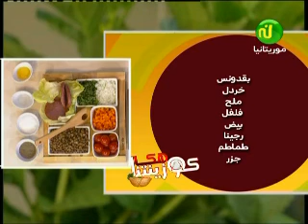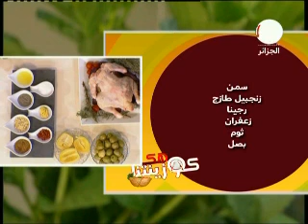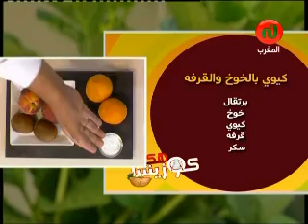Couzinetna Hakka Ramadan du Vendredi 3 Aôut 2012.flv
Couzinetna Hakka Ramadan du Vendredi 3 Aôut 2012 les meilleurs plats et les différentes spécialités culinaires